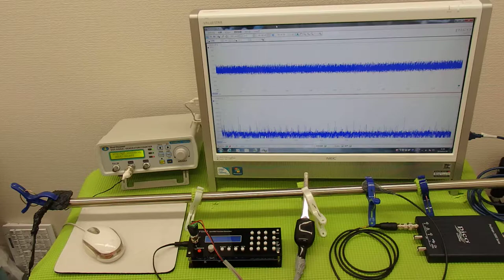超音波システム技術 Supersonic wave System technology